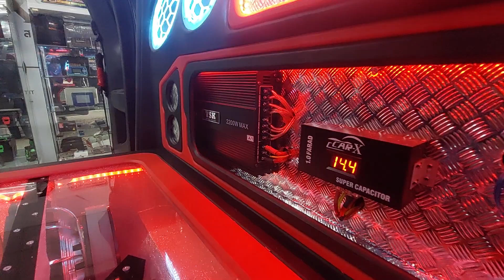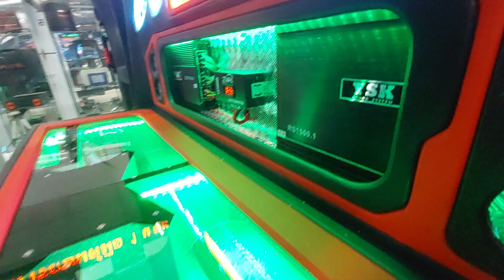เครื่องเสียง All New d-max ชุดโปร 25 ใบเทา 9 ใบแดง